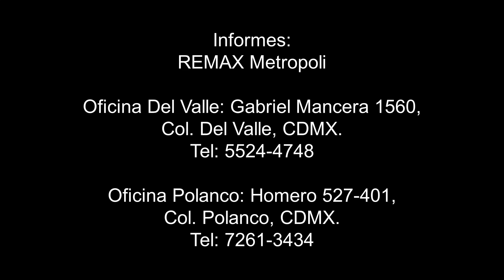Col. San Juan de Aragon VII Sec. - Av. 491 - Venta Casa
CASA DE 168m2 EN SAN JUAN DE ARAGON
Casa de 123m2 de terreno y 168m2 de construcción. Propiedad de 40 años. Consta de 3 recámaras, 1.5 baños, cocina integral, área de lavado integrada, 3 lugares de estacionamiento. Casa ideal para remodelar, espacios amplios y buena ubicación. Vías de comunicación cercanas: Av. Oceanía, Circuito interior, Av. Carlos Hank. Servicios Cercanos: Metro Bosques de Aragón, Mercado San Juan de Aragón y Bosques de Aragón.

Informes:
OFICINA DEL VALLE
Gabriel Mancera 1560, Col. Del Valle, Benito Juarez, CDMX.

OFICINA POLANCO
Homero 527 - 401, Col. Polanco, Miguel Hidalgo, CDMX.